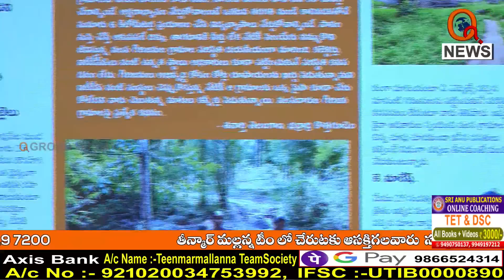జర మా వంక సూడుండ్రి సారూ..I Shanarthi Telangana e-paper